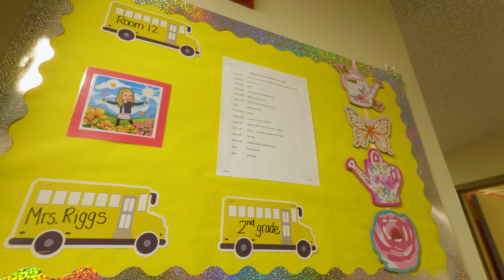Celebrate Tucker Maxon School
The Tucker-Maxon School was founded in 1947 as an auditory oral school for children who are deaf or hard of hearing. Beginning in 2001, Tucker-Maxon extended enrollment to include students with typical hearing. Hearing and deaf students learn together in small classroom (8-10 students per class) taught by certified teachers -- 90% have master's degrees. Students with hearing loss do not use sign language; instead, with the help of assistive technologies and trained professionals, they listen, talk and learn like their typical hearing peers.

Tucker-Maxon is a place where both deaf and hearing students learn the importance of listening and spoken language for a lifetime of learning.

This nationally acclaimed school attracts students whose families have relocated from all over the United States, as well as internationally, in order to provide their children with The Tucker-Maxon School experience.

Why parent's choose Tucker-Maxon School:

One of the lowest teacher to student ratios in Portland (10:1) allow our teachers to tailor lessons to meet the needs of each individual student.

In grades 1-5, our classrooms offer instructional technology, such as interactive, state-of-the-art SMART boards and individual writers to build keyboard and word processing skills.

Daily Physical Education classes

A focus on listening and spoken language development is woven throughout our curriculum.

Our environment is language-rich with many opportunities for open-ended discussions, critical thinking, and cognitive skill development.

Art and Music classes weekly

A large campus with an organic garden where children participate in planting, cultivating, harvesting and taking care of the school's goats.